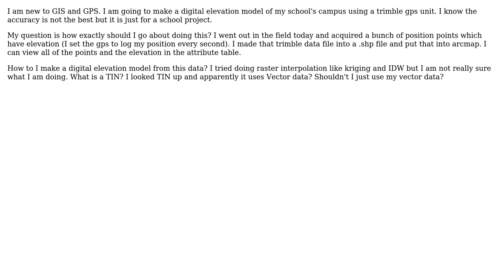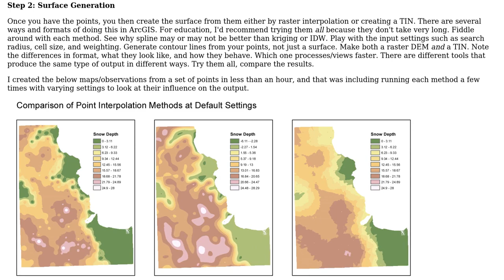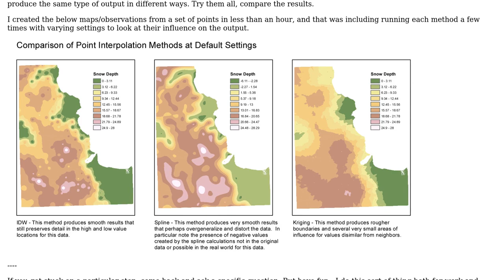GIS: ArcMap - Making DEM using GPS vector data (3 Solutions!!)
GIS: ArcMap - Making DEM using GPS vector data

With thanks & praise to God, and with thanks to the many people who have made this project possible! | Content (except music & images) licensed under CC BY-SA | Music | Images & others | With thanks to user radouxju user PolyGeo user If you do not know- just GIS user fpolig01 user Chris W and the Stack Exchange Network Trademarks are property of their respective owners. You are responsible for your own actions.